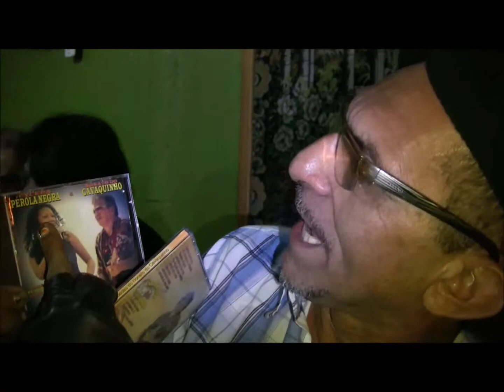Talento em Foko NONATO do CAVAQUINHO Clube Casa Cheia Fortaleza CE BR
Talento em Foko entrevista NONATO do CAVAQUINHO
Local: Clube Casa Cheia - b. Antonio Bezerra - Fortaleza-CE-BR -
Camera: Paula de Oliveira. -
Report-edit-post: Klerton -
Apoio: Cordeiro Moveis + Revista Forró Show -